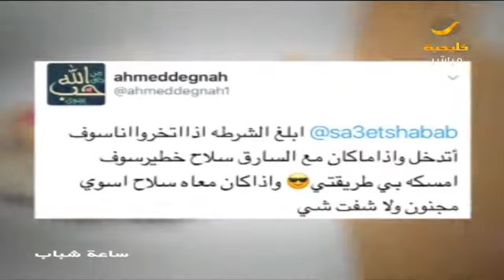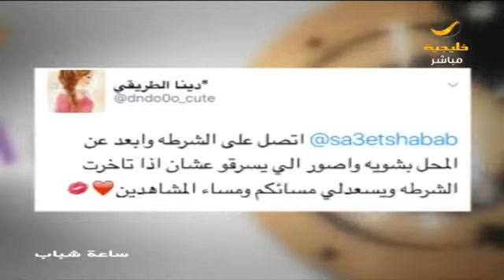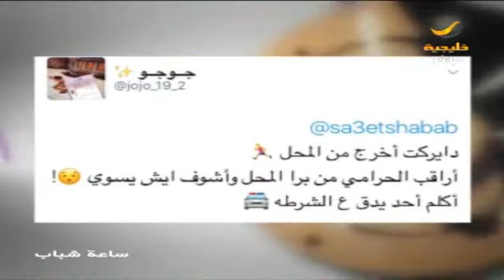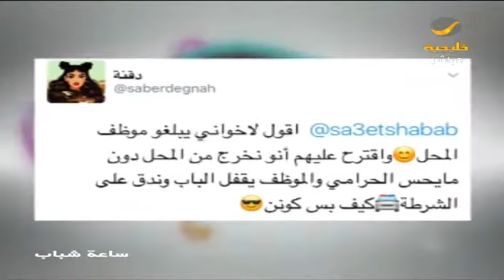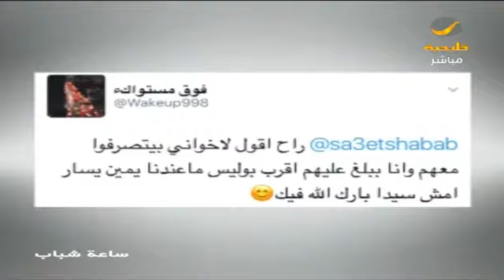كيف تتصرف لو تمت عملية سرقة من محل أمامك؟